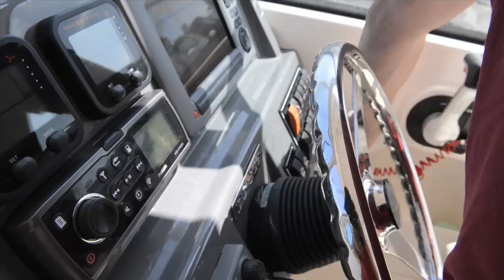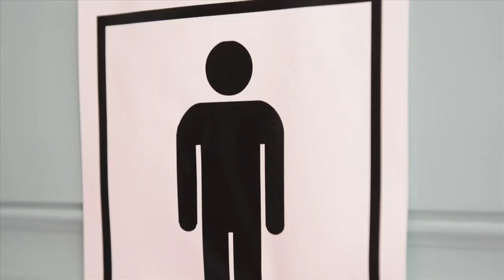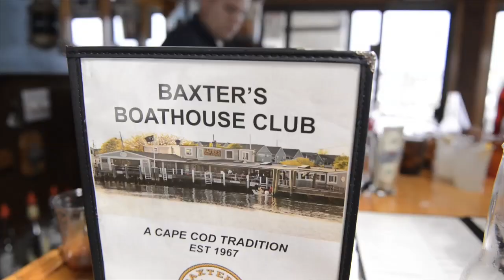Last Days of Summer 2012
Summer 2012 was magical, capped off by a boating trip to Baxter's Boathouse for some great fried food, "The Islander" at Crosby's Boat Yard in Osterville, and ending up on The Spit in Popponesset.
.  A great day set to the song "Come Sail Away" by Styx.